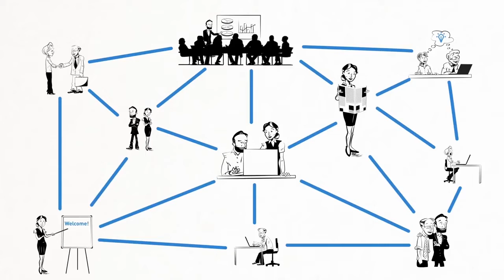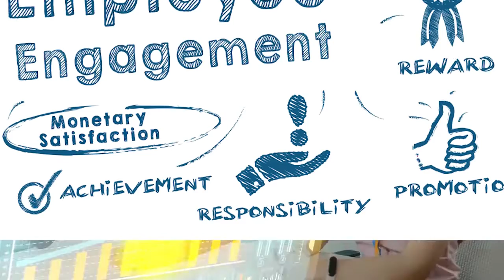BUDAYA KERJA DIBALIK SUKSESNYA BCA || CORPORATE CULTURE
Budaya kerja adalah suatu falsafah didasari pandangan hidup sebagai nilai- nilai yang menjadi sifat, kebiasaan dan juga pendorong yang dibudayakan dalam suatu kelompok dam tercermin dalam sikap menjadi perilaku, cita-cita, pendapat, pandangan serta tindakan yang terwujud sebagai bekerja.

Lantas, budaya kerja seperti apa yang dijalankan dalam perusahaan BCA ?